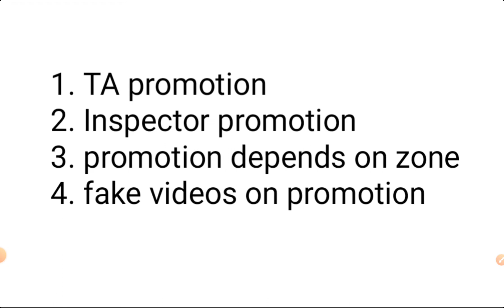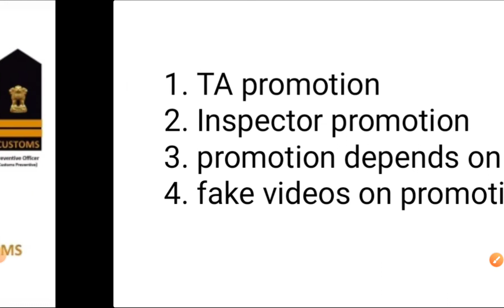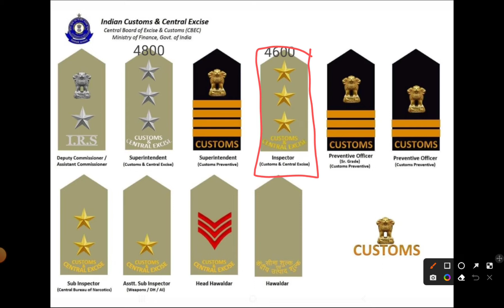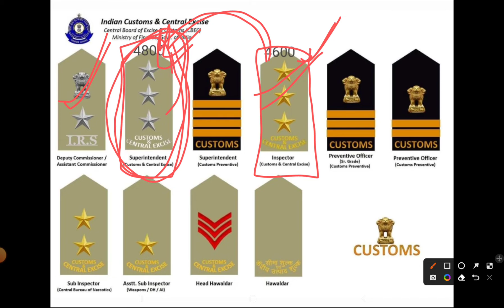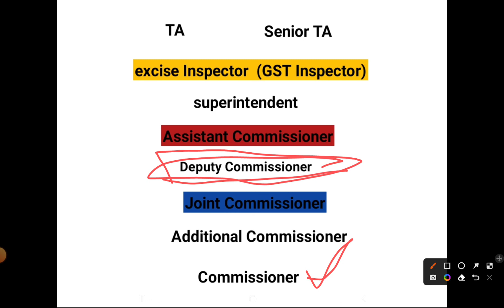ssc cgl inspector promotion